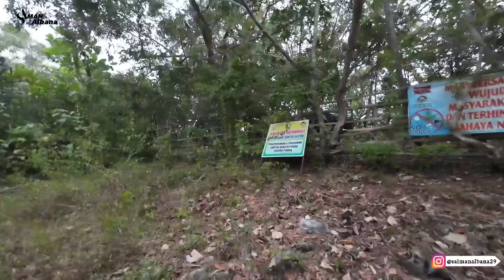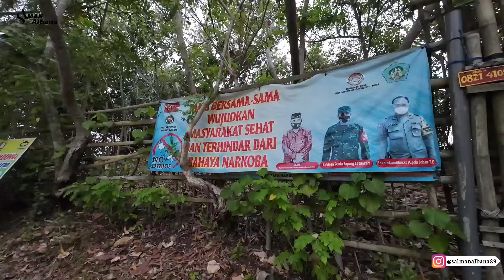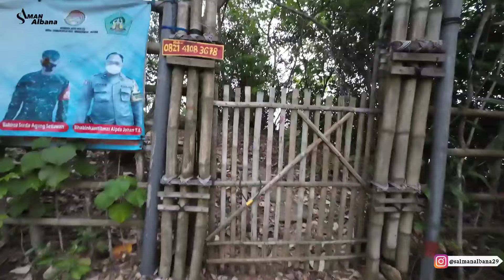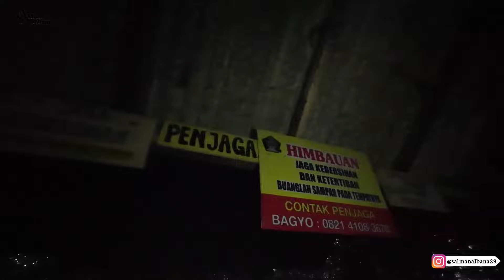NEKAT MEMASUKI RUANGAN TERLARANG DI PANTAI PASETRAN GONDO MAYIT, " DI IKUTIN ORANG TIDAK DI KENAL "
OKEYY TEMEN-TEMEN JADI KALI INI SAYA SEDANG BERADA DI KOTA BLITAR DAN KALI INI SAYA SEDANG MENGEXPLORE SEBUAH PANTAI PASETRAN GONDO MAYIT YANG DIMANA PANTAI INI SERING SEKALI DI JADIKAN SEBUAH RITUAL, DI BALIK ITU SEMUA PANTAI INI JUGA DULUNYA SEMPAT MENJADI PEMBUANGAN MAYAT DAN KONON PADA MASA LALU PANTAI INI SERING TERCIUM AROMA BANGKAI DAN AROMA MAYIT DAN SEMPAT DI TEMUKAN SEBUAH TENGGOROKAN MAYAT MANUSIA.